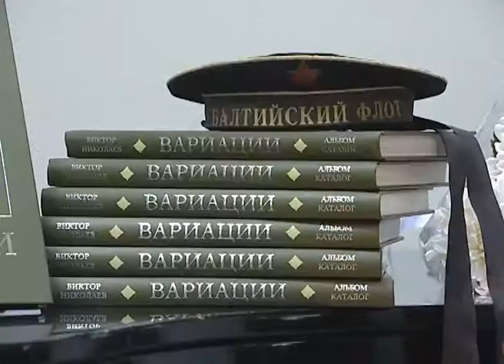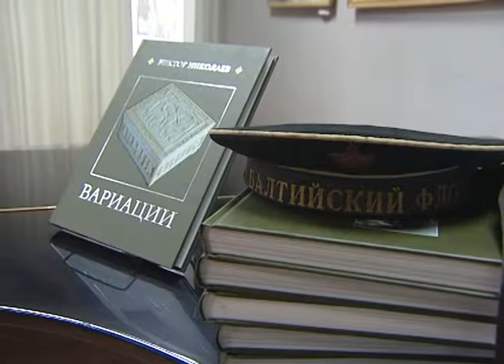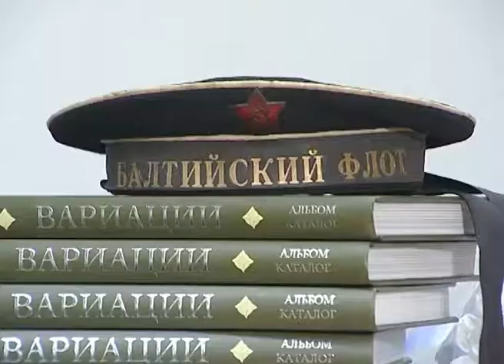В библиотеке Горловского состоялась презентация книги «Вариации на тему жизни» В.Г.Николаева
Мы часто слышим, что Сергиево-Посадская земля богата талантами, и подтверждение этому - насыщенная культурная жизнь города и района. В библиотеке Горловского состоялась очередная презентация новой книги. Альбом-каталог под названием "Вариации на тему жизни" знакомит нас с творческими работами художника и педагога Виктора Григорьевича Николаева.